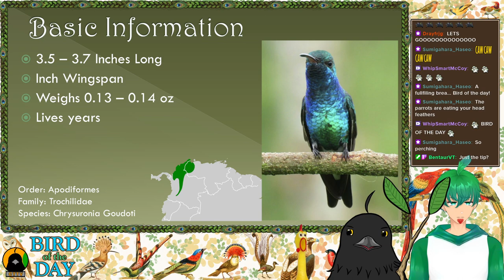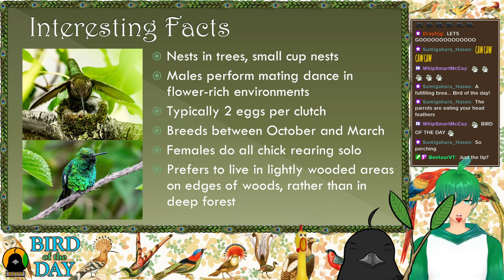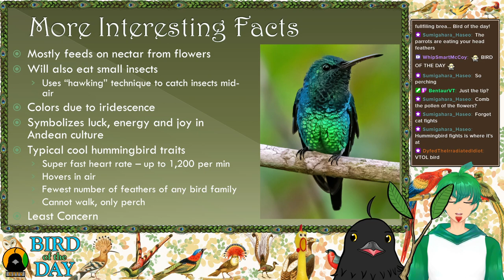Bird of the Day 161: Shining Green Hummingbird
A tiny green emerald!